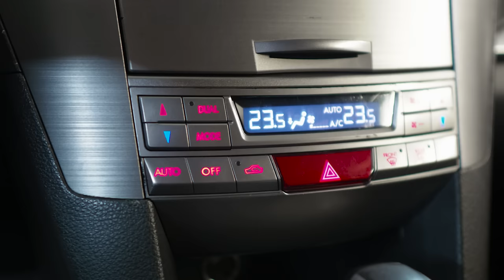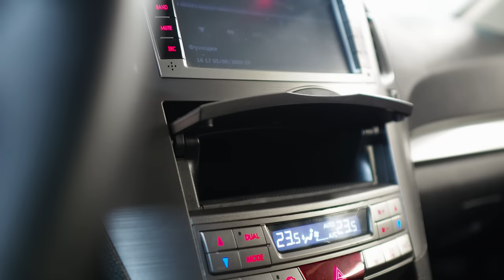Subaru Outback BR | Плюсы и минусы покупки в подержанном виде.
Друзья, всем привет! Пожалуй самым востребованным типом автомобиля в наших реалиях является высокий полноприводный универсал. Такой как Субару Аутбэк. В этом видео мы разберемся с тем, что представляет собой этот автомобиль в своей 4-й генерации. Посмотрим снаружи, внутри, поговорим про технический аспект и посмотрим автомобиль снизу.

★ Продажа Авто
★ Покупка Авто